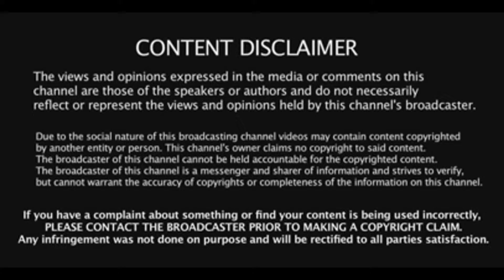Shahid Kapoor|| Boy'z Attitude||Mass Scene|| Whatsapp status||Kabir Singh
Tamil WhatsApp status full screen Aadhithya Varma adithya varma Kathal WhatsApp status#Life_lines_whatsapp_status_tamil

We do not own all the material we're posting on this channel. PLEASE do not opt for a youtube strike.

PLZ SUPPORT FRIENDS😇